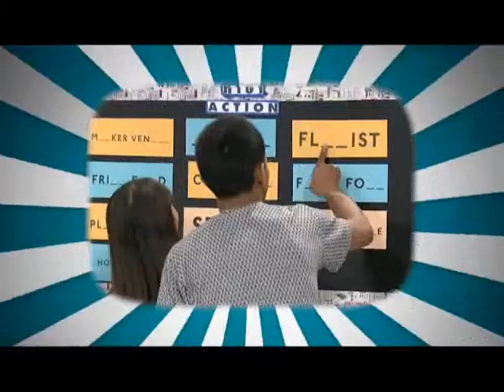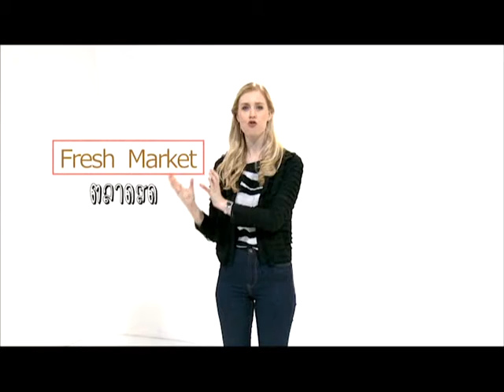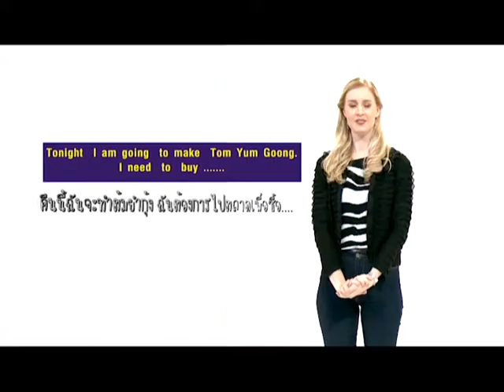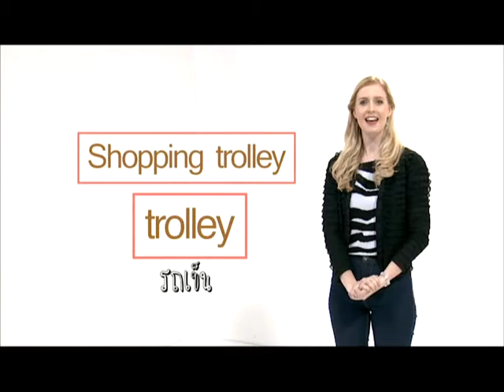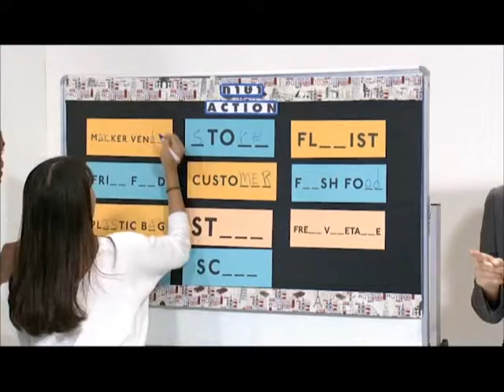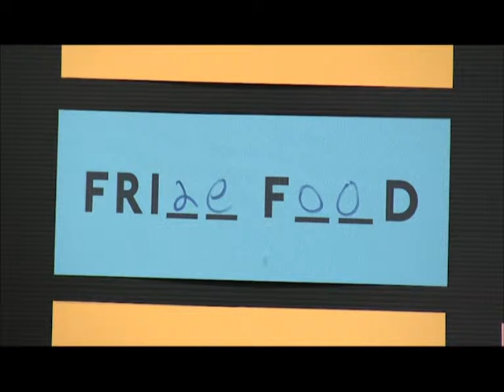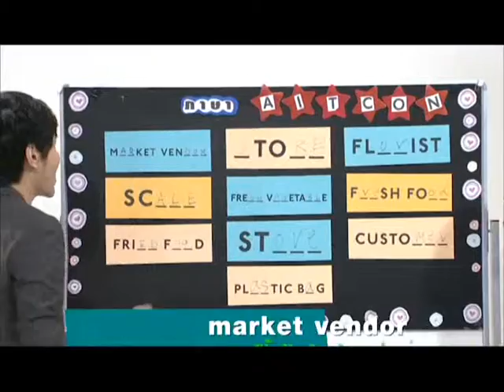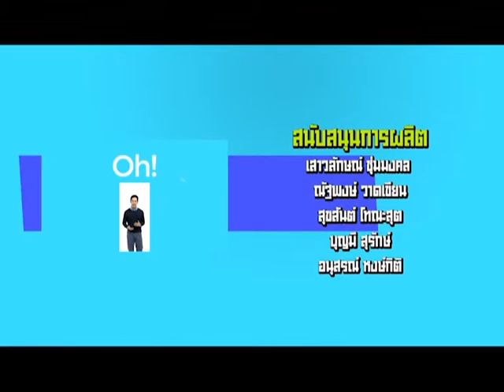ตอนที่ 18 คำศัพท์เกี่ยวกับตลาดและสินค้า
รายการ English Awesome  ภาษาอังกฤษติดปาก  เรียนรู้ภาษาอังกฤษในแต่ละหมวด ที่หลากหลาย